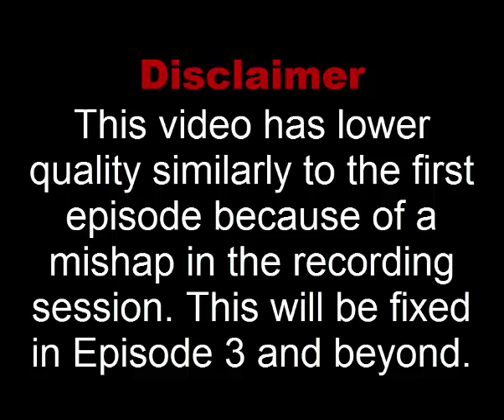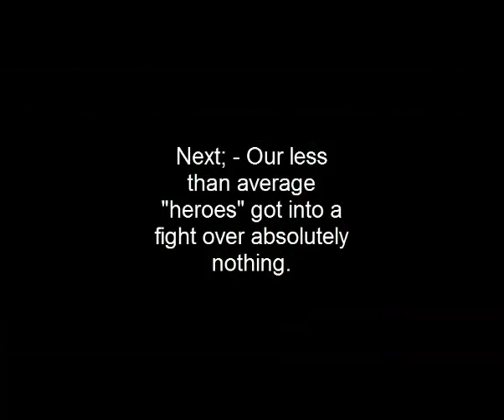Let's Play: Wrath of the Lich King Ep. 02: Voidecister is inferior at tactical resurrection.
Let's Play World of Warcraft Wrath of the Lich King with Voidectister and Knic!

We previously created a small Let's play of the same name, about 45 minutes in length levelling Dwarves but it never got released due to recording issues. - In addition; it was for a "Weekly Debate" video.